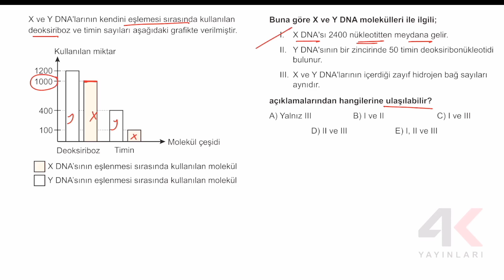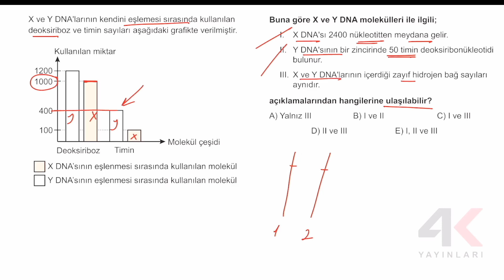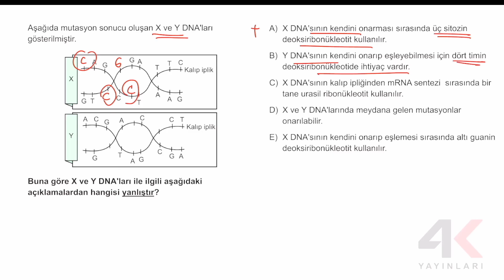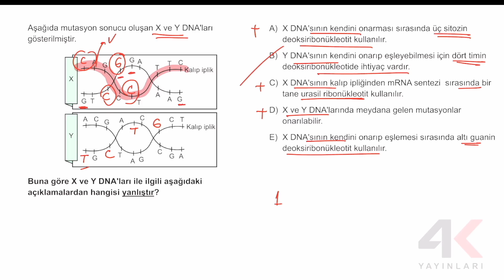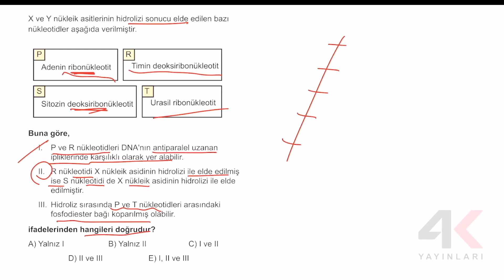AYT TKT BİYOLOJİ TEST 29 Soru Çözümleri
🎞 Soru Listesi
▶ 00:00:00 Bölüm
▶ 00:00:00 Soru 1
▶ 00:00:50 Soru 2
▶ 00:01:45 Soru 3
▶ 00:02:29 Soru 4
▶ 00:04:07 Soru 5
▶ 00:04:33 Soru 6
▶ 00:06:13 Soru 7
▶ 00:07:08 Soru 8
▶ 00:07:40 Soru 9